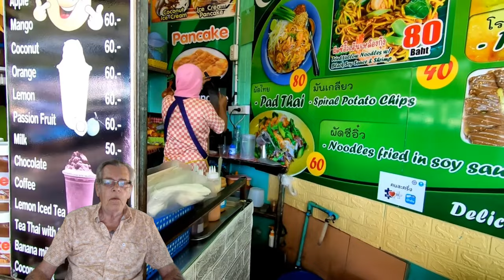The Truth About Living Expenses in Thailand: Beyond the Cheap Stereotype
Discover the real cost of living in Thailand beyond the popular notion of it being a budget-friendly destination. Explore the expenses often overlooked by travelers and expats alike, from household items to visa fees, and understand why Thailand isn't always as cheap as it's made out to be.